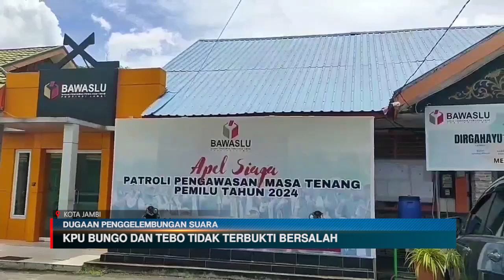DUGAAN PENGGELEMBUNGAN SUARA|| KPU BUNGO DAN TEBO TIDAK TERBUKTI BERSALAH